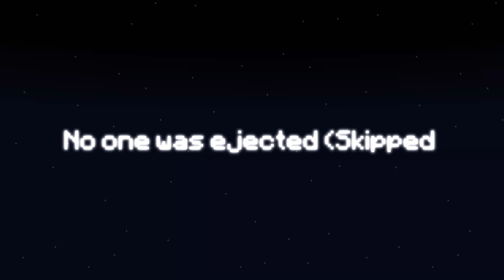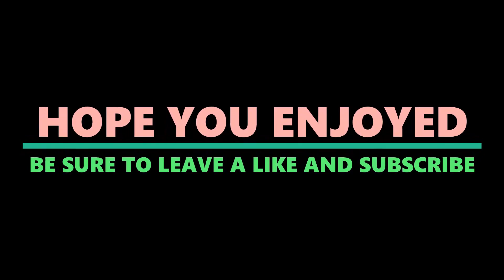Among Us Ep 1 (Minecraft Animation)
Welcome to the Skeld, now who do you think is sus?